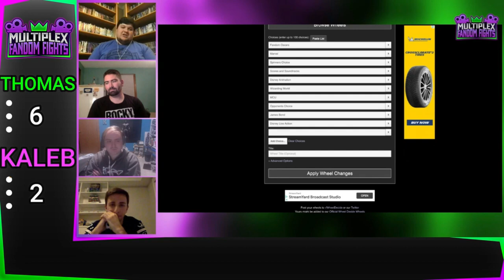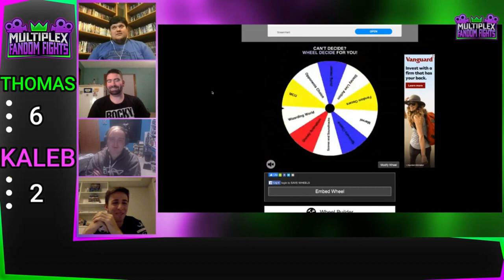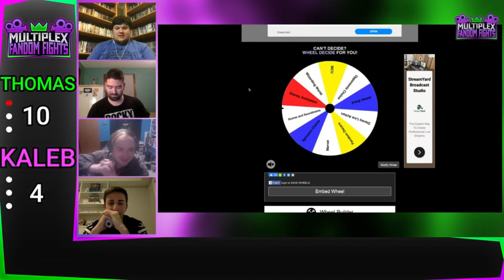Fandom Fights #1 Contender's Match: Thomas Scully vs Kaleb Koho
LOGD IT LIVE! (Hosted by Caleb Boatman and Tim Brzakala, Also available on the Podcast Feed)